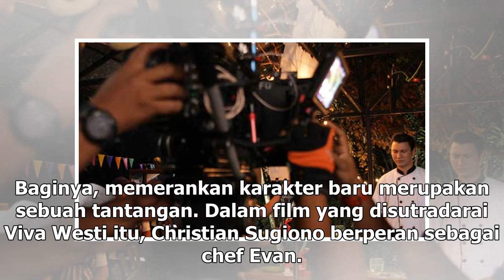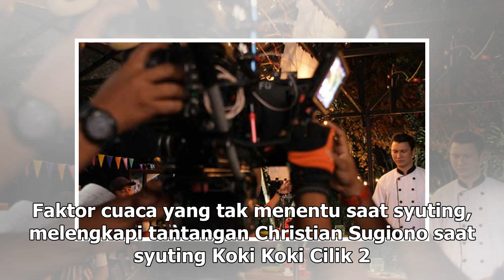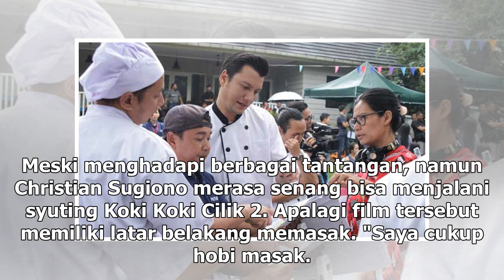Christian Sugiono Jadi Chef di Koki Koki Cilik 2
Berakting sebagai seorang chef di film Koki Koki Cilik 2 merupakan pengalaman baru bagi Christian Su...